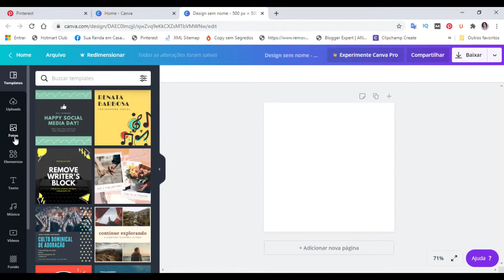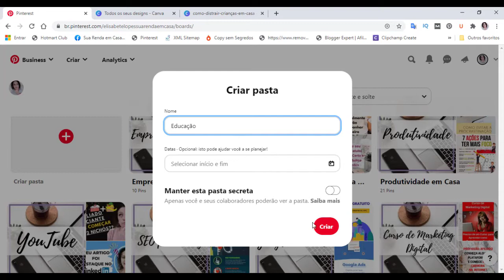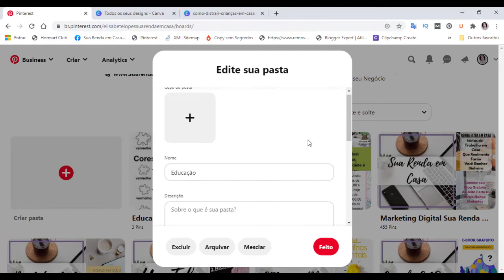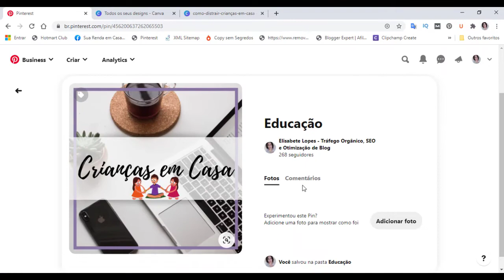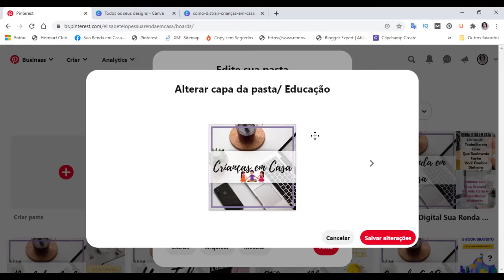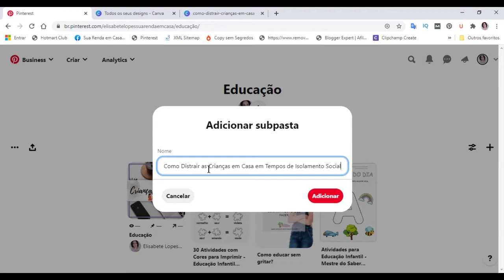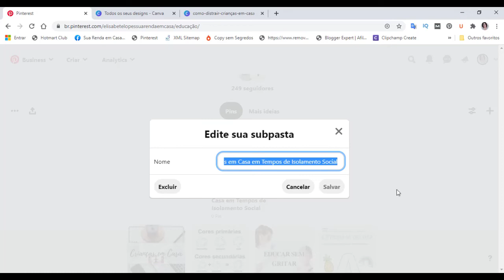PINTEREST- Como Criar Pastas, Subpastas e Capinhas para seu Perfil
Pinterest, como criar pastas, subpastas e capinhas para seu perfil ficar muito mais harmonioso, personalizado e bonito. Faz toda a diferença no seu negócio online.
Ter um perfil personalizado e otimizado faz com que as pessoas tenham vontade de navegar pelo seu perfil e assim, passa a conhecer seu trabalho e a te seguir.
Assista ao vídeo e veja como Criar Pastas, Subpastas e Capinhas para seu Perfil.